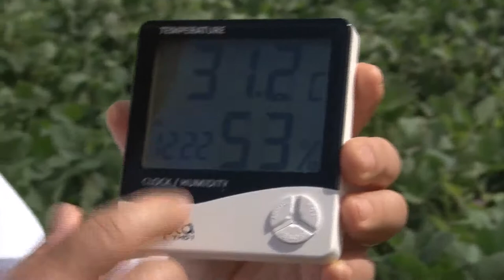Manejo Integrado de Pragas diminui uso de agrotóxicos - Rio Grande Rural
O Manejo Integrado de Pragas (MIP) é um conceito que foi instituído na década de 60 pela comunidade científica, para a otimização do controle de pragas agrícolas (ácaros, insetos, doenças e plantas daninhas). O termo refere-se à integração de diferentes ferramentas de controle, A parceria da Emater/RS-Ascar com instituições de pesquisa pública ou privada está possibilitando a diminuição do uso de agrotóxicos com benefícios aos produtores e a saúde dos consumidores.

Programa #1006